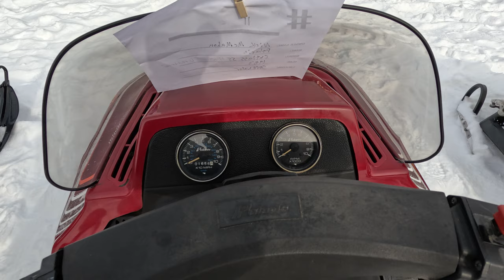1983 Polaris Cutlass SS 440 Snowmobile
at Stillwater Snowmobile Club vintage snowmobile show in 2023 at Blacksmith Lounge in Hugo Minnesota.